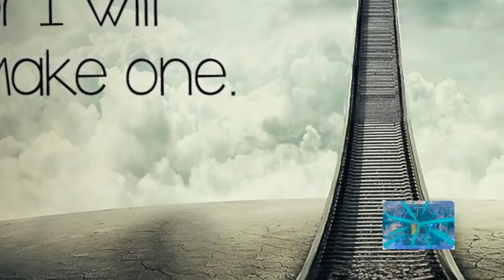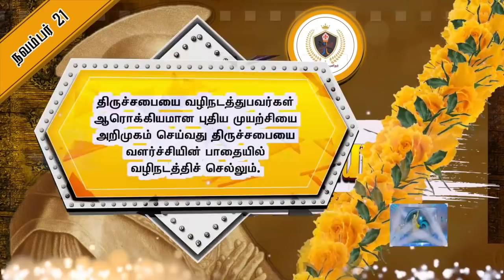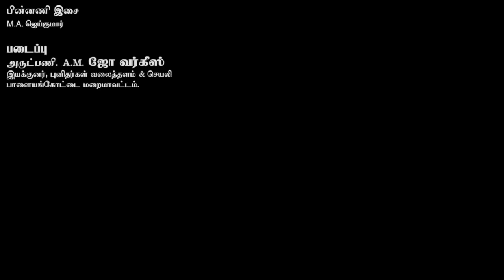St. Gelasius/புனித முதலாம் ஜெலாசியஸ்/Nov 21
As citizens as a faithful people we should do be responsible and our service to the society.
குடிமக்களாக விசுவாசிகளாக நாம் நமது கடமையை செய்ய வேண்டும் என்பதை இன்றைய புனிதரின் வாழ்வு நமக்கு கற்றுத்தருகின்றது.